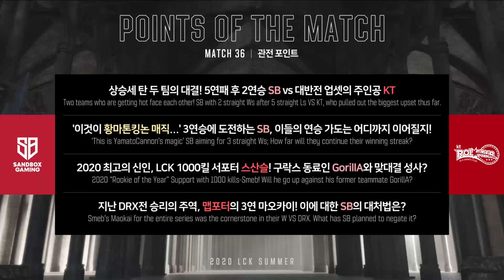SB vs KT - Round 1 Game 1 | LCK Summer Split | SANDBOX Gaming vs. kt Rolster (2020)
VOD of Team SANDBOX Gaming vs. kt Rolster (Game 1)
LCK Summer 2020